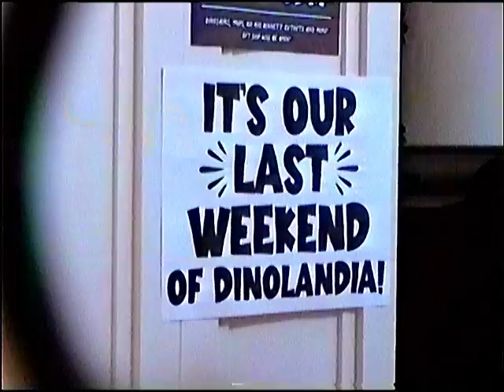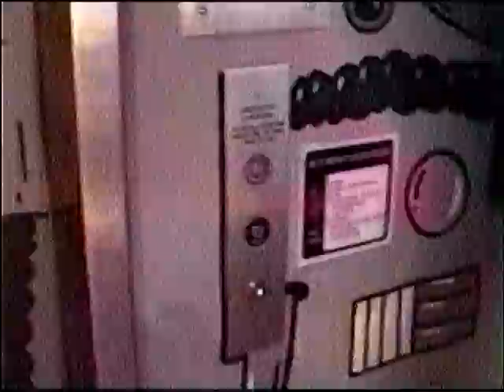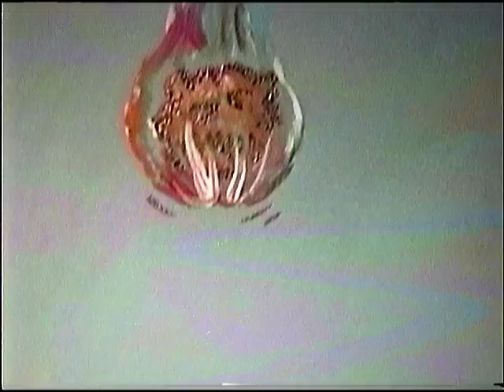Mike Bennett's Dinolandia video tour on Hi8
For one summer only, downtown Portland hosted Dinolandia! if you missed it, here's your chance to re-experience it on stunning Hi8!